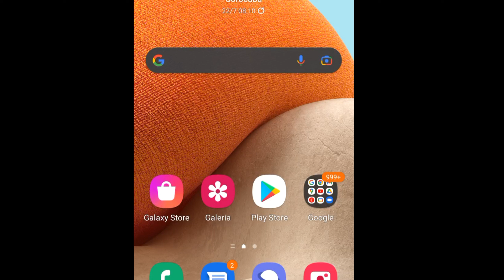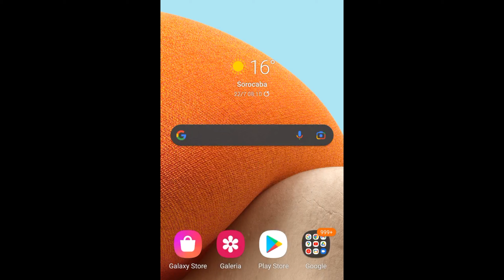Fazendo seus pedidos!!